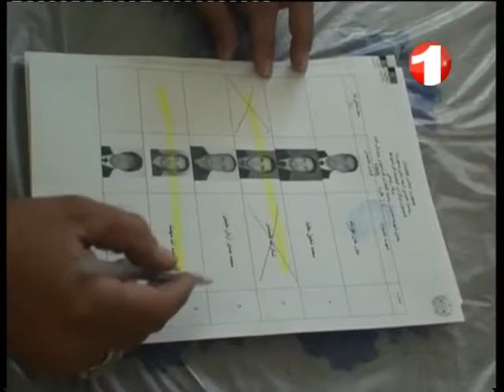Ramin Salik Golbang program 30/10/2013 part 2